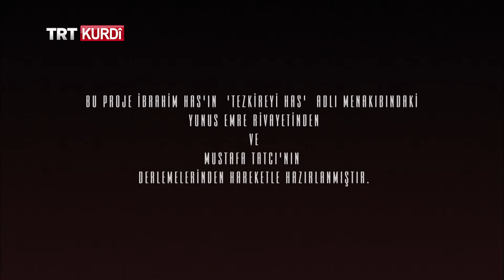Yunus Emre ‘’Rêwîtiya Evînê’’ - Beşa 9.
(Yunus Emre Aşkın Yolculuğu 9.Bölüm)